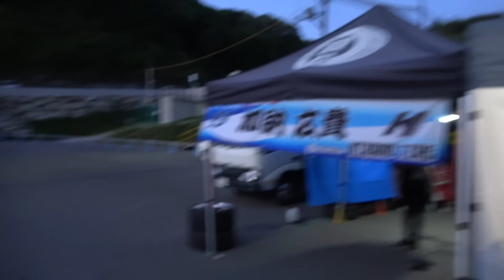【SHIBATA GR86でD1GP参戦！ R1.R2 奥伊吹戦 前編】 2024年が始まりましたよ！ 今年はシリーズチャンピオン狙ってます！ どこまでイケるのかお楽しみに！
とうとう・・・2024年 D1GPが始まります！
SHIBATA RACINGのリーダー蕎麦切選手、絶対にシリーズチャンピオンを獲ってほしい！
できる限りのサポート頑張りたいと思います！

みんな大好き、ドリフト大好き、俺が日比野哲也です.。

【目次】
00:00　あいさつ～説明～コースチェック！
03:29　練習1回目～2回目！
05:50　練習3回目！
08:33　走行後の様子を見学しましょう！

〘関連動画〙
【SHIBATA GR86でD1GP参戦！  R0 富士スピードウェイ戦 】 2024年が始まりましたよ！ 今年はシリーズチャンピオン狙ってます！ どこまでイケるのかお楽しみに！
【神風号を速くしたいぞ！！】 小泉商会に相談してみたよ！ そしたら・・・エンジン製作をオススメされましたよ！　200馬力エンジン・・・作ってみたいなぁ！！